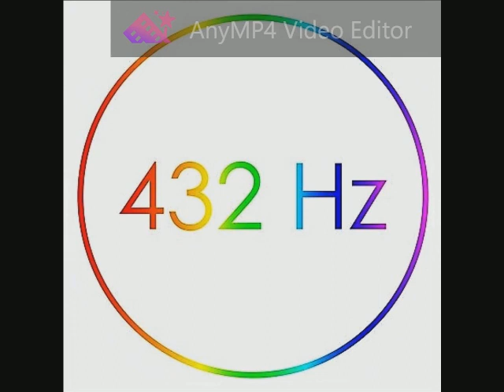080 Mark Knopfler - Hill Farmer's Blues 432 Hz